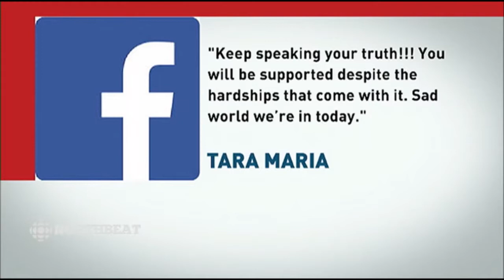Iqaluit Mayor - Some Inuit Leaders Sexual Predators | Madeleine Redfern